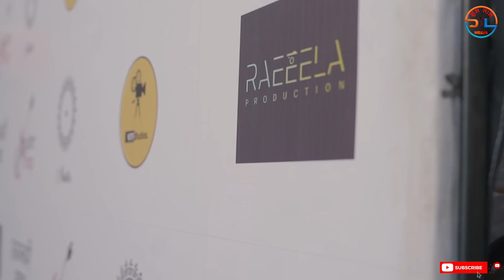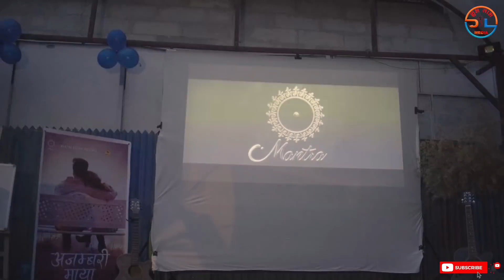अजम्बरी माया | Ajambari Maya Premiere Show |Shikshya Sangroula/ Ravi Kafle | Sushant Ghimire | MINI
moments to watch from premiere show of "अजम्बरी माया " Vocal by Sushant Ghimire
Directed by Robin Sharma
 Produced by mantra  and Guitar Shop
from Raeela Production .

OFFICIAL MUSIC VIDEO ON " Guitar Shop YT Channel "
Do visit one of the  masterpiece MV  directed by visonary Robin Sharma Daju .

Subha Lav Media is authorized to upload this video.
 Using this video on other  channels without prior permission
 will be strictly prohibited. (Embedding to the websites is allowed) .

@ Copyright By Subha Lav Media